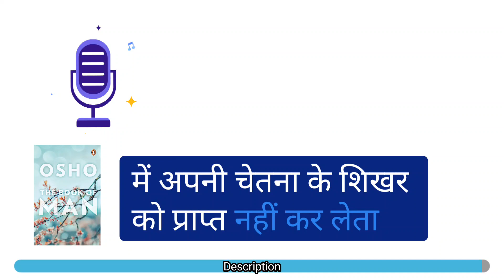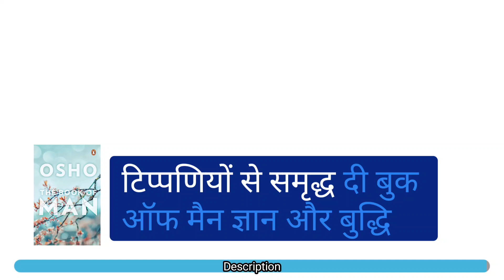The Book of Man: Life Lessons Every Man Needs to Know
ओशो की पुस्तक "बुक ऑफ़ मैन" एक आध्यात्मिक और दार्शनिक पुस्तक है जो मनुष्य की प्रकृति और मानवीय अनुभव का अन्वेषण करती है। पुस्तक तीन भागों में विभाजित है: "द बर्थ ऑफ़ मैन", "द जर्नी ऑफ़ मैन" और "द डेस्टिनी ऑफ़ मैन।"

पहले भाग, "द बर्थ ऑफ़ मैन" में ओशो इस विचार पर ध्यान केंद्रित करते हैं कि मनुष्य विकास का एक उत्पाद है। उनका तर्क है कि मनुष्य का अस्तित्व पूर्वनिर्धारित नहीं है, बल्कि यह संयोग और परिस्थिति का परिणाम है। ओशो बताते हैं कि मनुष्य इस दुनिया में एक साफ स्लेट के साथ पैदा होता है, और यह हम पर निर्भर है कि हम अपने जीवन को आकार देने वाले विकल्प चुनकर अपना भाग्य खुद बनाएं। वह मनुष्य के रूप में अपनी पूरी क्षमता को अनलॉक करने के लिए आत्म-जागरूकता और आत्म-खोज के महत्व पर भी जोर देते हैं।

दूसरा भाग, "द जर्नी ऑफ़ मैन", इस बात पर केंद्रित है कि मनुष्य अपने आस-पास की दुनिया का अनुभव कैसे करता है। ओशो इस अवधारणा को स्पष्ट करने के लिए एक फूल का उदाहरण देते हैं।  वे बताते हैं कि जब हम किसी फूल को देखते हैं, तो हम सिर्फ़ उसके भौतिक पहलू ही नहीं देखते, बल्कि हम फूल की सुंदरता और सार का भी अनुभव करते हैं। ओशो तर्क देते हैं कि मनुष्य की यात्रा सिर्फ़ चीज़ें इकट्ठा करने या भौतिक सफलता प्राप्त करने के बारे में नहीं है, बल्कि जीवन की सुंदरता का अनुभव करने और उसकी सराहना करने के बारे में भी है।

अंत में, तीसरे भाग, "मनुष्य की नियति" में, ओशो इस विचार की खोज करते हैं कि मनुष्य का एक आध्यात्मिक भाग्य है। उनका तर्क है कि मनुष्य के रूप में हमारा अंतिम लक्ष्य अपने व्यक्तिगत स्व से परे जाना और सार्वभौमिक चेतना से जुड़ना है। ओशो इस अवधारणा को समझाने के लिए पानी की एक बूंद के समुद्र में विलीन होने का उदाहरण देते हैं। उनका तर्क है कि जिस तरह पानी की एक बूंद समुद्र के साथ एक हो जाती है, उसी तरह हमें भी अपने अहंकार को भंग करना चाहिए और अपने आध्यात्मिक भाग्य को पूरा करने के लिए सार्वभौमिक चेतना के साथ विलीन होना चाहिए।

कुल मिलाकर, "बुक ऑफ़ मैन" एक विचारोत्तेजक पुस्तक है जो मनुष्य की प्रकृति और मानवीय अनुभव की खोज करती है। ओशो द्वारा ज्वलंत उदाहरणों और विस्तृत व्याख्याओं का उपयोग इस पुस्तक को एक आकर्षक और ज्ञानवर्धक पठन बनाता है
मुख्य विचार
ओशो की पुस्तक "बुक ऑफ़ मैन" मानव स्वभाव के सार को समझने के लिए एक दार्शनिक मार्गदर्शिका है। यहाँ कुछ मुख्य विचार और मूल अवधारणाएँ दी गई हैं जिनकी चर्चा पुस्तक में की गई है: